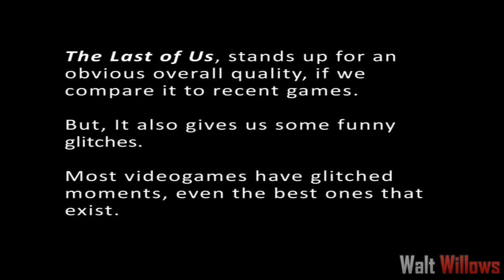THE LAST OF US' GLITCH - STAIRS FLICKERING - GLITCHES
The game is The Last of Us, on it's Remasted version for the Sony PlayStation 4. The game was updated to that day, the day it was recorded.

This video was recorded using the SHARE function of the PS4 and edited with Adobe Premiere CS6.